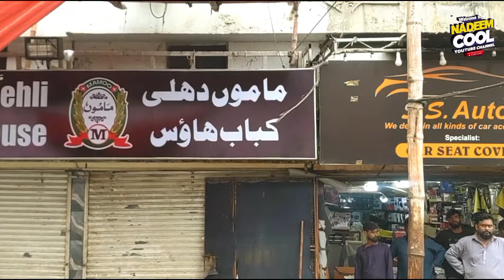Assistant Commissioner Gulbarg Town Big Action Against Encroachment Latest Update Karachi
Karachi Anti Encroachment Drive Update

KMC Encroachment Drive Update
KDA Encroachment Drive Update
TMC Encroachment Drive Update

اسسٹنٹ کمشنر گلبرگ ٹاؤن کے زیر نگرانی واٹر پمپ چورنگی پر  تجاویزات کے خلاف کاروائی